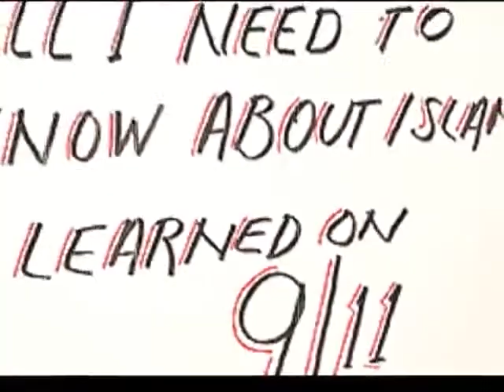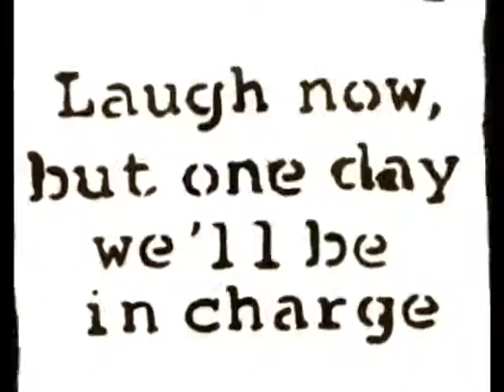Greydon Square - Stockholm Syndrome (MIRROR - was flagged)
This video, which is one of my favorite of Greydon Square's songs, was flagged as "inappropriate".